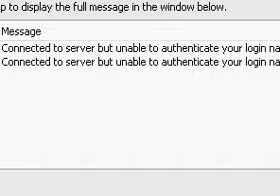WHAT DO I DO PLZ HELP!!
Ventrilo will not let e connect to a server it says it cant authenticate my login info wut do i do plz help